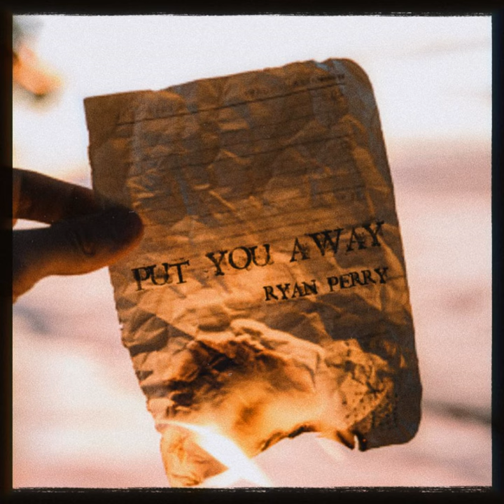Put You Away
Put You Away · Ryan Perry